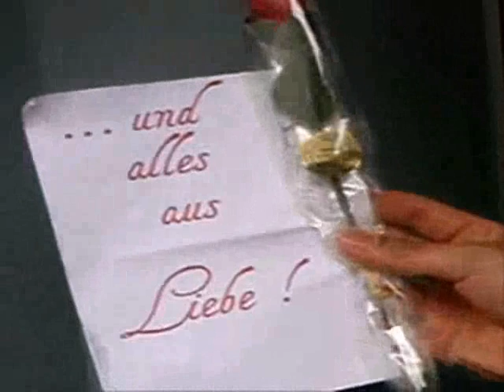und alles aus Liebe!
Eine moderne Rapunzel-Geschichte nimmt eine unerwartete Wendung...